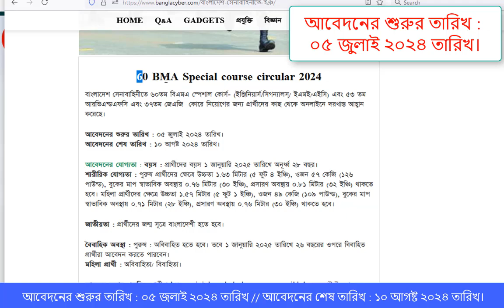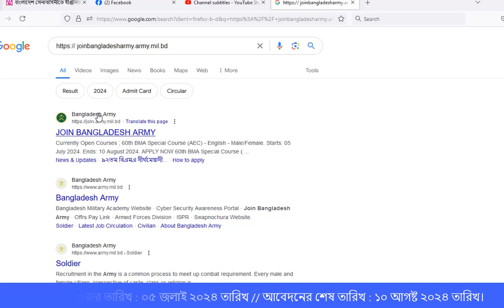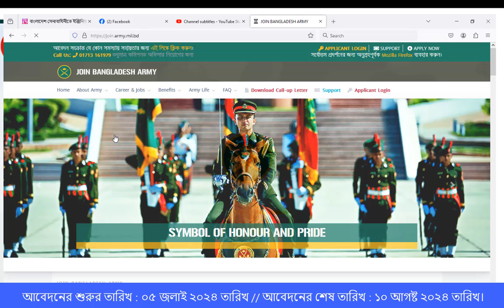JOIN BANGLADESH ARMY - 60 BMA Special course circular 2024 | বাংলাদেশ সেনাবাহিনী সার্কুলার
60 BMA Special course circular 2024
বাংলাদেশ সেনাবাহিনীতে ৬০তম বিএমএ স্পেশাল কোর্স- (ইঞ্জিনিয়ার্স/সিগন্যালস্/ ইএমই/এইসি) এবং ৫৩ তম আরভিএন্ডএফসি এবং ৩৭তম জেএজি  কোরে নিয়োগের জন্য প্রার্থীদের কাছ থেকে অনলাইনে দরখাস্ত আহ্বান করেছে।
আবেদনের শুরুর তারিখ : ০৫ জুলাই ২০২৪ তারিখ।
আবেদনের শেষ তারিখ : ১০ আগষ্ট ২০২৪ তারিখ
আবেদনের লিংক: